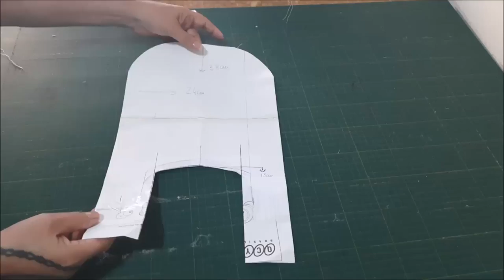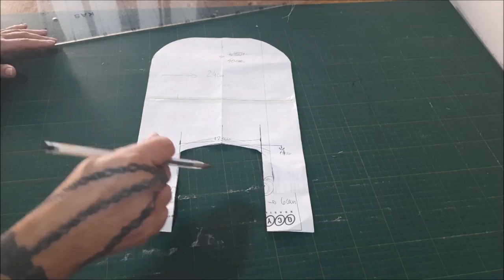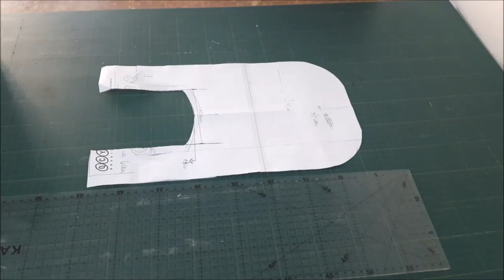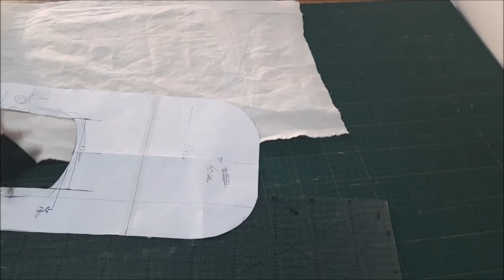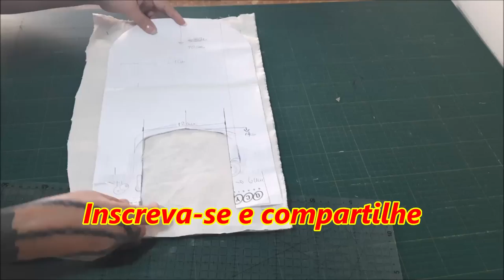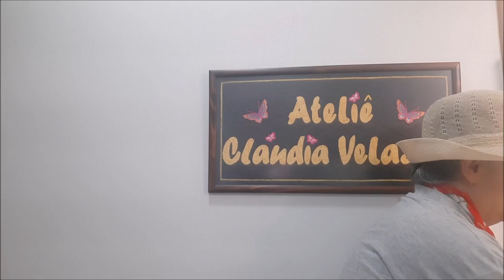PORTA PAPEL HIGIÊNICO COM PUXADOR DE PAPEL EM TECIDO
Porta papel higiênico feito em tecido tricoline com armazenador de papel e puxador de papel higiênico. Ótimo para banheiro pequenos que não tem o puxador de papel. Metragens no vídeo